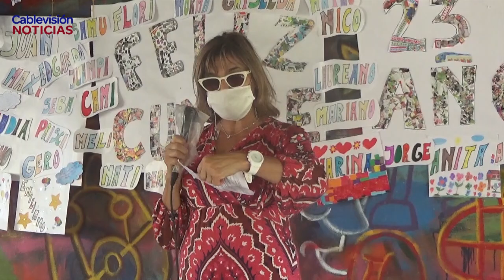LA INSTITUCIÓN CELEBRÓ SUS 23 AÑOS DE VIDA